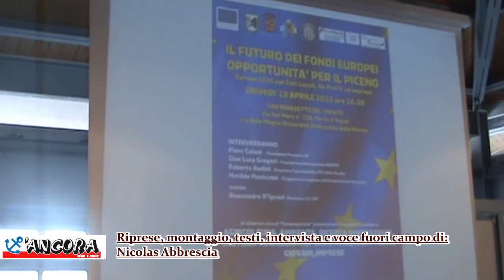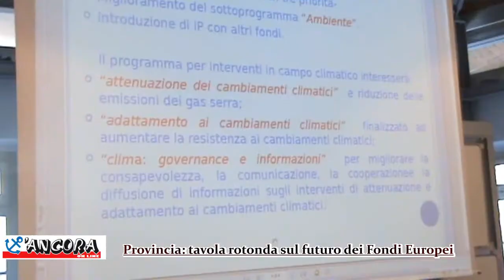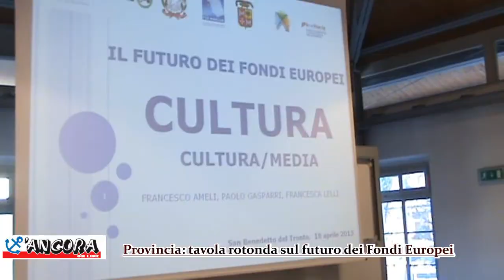Provincia di Ascoli Piceno: tavola rotonda sul futuro dei fondi europei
Di Nicolas Abbrescia

SAN BENEDETTO DEL TRONTO -- Uno sguardo attento sulle prospettive d'impiego delle risorse comunitarie, presenti e future, al fine di rilanciare la provincia più meridionale delle Marche. Questo è l'oggetto dell'incontro "il futuro dei fondi europei: opportunità per il Piceno", che si è svolto ieri pomeriggio nell'aula magna di Palazzo Vannicola in Porto D'Ascoli, sede del distaccamento della facoltà di Economia dell'Università Politecnica delle Marche.
L'incontro, moderato dal presidente del CLF di San Benedetto D'Ignazi, ha visto la presenza del presidente della provincia Piero Celani, che ha ribadito l'importanza della formazione e dell'Università nel contesto temporale oggetto di dibattito e di discussione: il settennio 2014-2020, in cui le idee dovranno essere concrete e attuabili. Dopodiché è  intervenuta la dott.ssa Matilde Menicozzi, dirigente del servizio Formazione Professionale e Politiche Attive del Lavoro della provincia, che ha esplicato le modalità d'uso del Fondo Sociale Europeo, figlio dei trattati di Roma del 1957 e principale strumento finanziario dell'Unione volto a sostenere l'occupazione degli Stati membri.
Non sono mancati relatori d'eccezione, ad esempio l'ing. Bedini, direttore di Tecnomarche e del prof. Gianluca Gregori, preside della facoltà di Economia dell'Università Politecnica delle Marche di Ancona, assente giustificato all'incontro, ma che ha onorato comunque la sua partecipazione con un intervento telefonico: "Siamo come Paese uno di quelli che organizzano meno i fondi europei, molto spesso li bistrattiamo, ma non è il caso della provincia ascolana per fortuna. Invece, proprio dalla Comunità Europea ci sono possibilità notevoli di acquisire risorse, ed è una fonte che va sviluppata e incrementata. Per fare questo sono necessarie delle competenze, in cui ogni persona deve essere in grado d'interfacciarsi", sono le parole del prof. Gregori, in collegamento dalla LUISS di Roma.
Il tratto di maggior interesse dell'incontro è stato l'intervento dei ragazzi del corso di formazione in "Euro Progettista", che hanno esaminato i contesti 2007-13 e 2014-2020, i bandi e gli interventi relativi alle imprese, in settori fondamentali quali agricoltura, ambiente, ricerca, innovazione, formazione, pesca, cittadinanza, sistema imprenditoriale, cultura e turismo.
Concludiamo segnalando il numeroso pubblico presente, formato da esponenti dell'associazionismo, docenti, studenti e giovani, questi ultimi destinatari e portatori di questi progetti europei. Da menzionare anche il lavoro dei ragazzi del corso di formazione Hostess & Steward che si sono occupati impeccabilmente del servizio accoglienza.